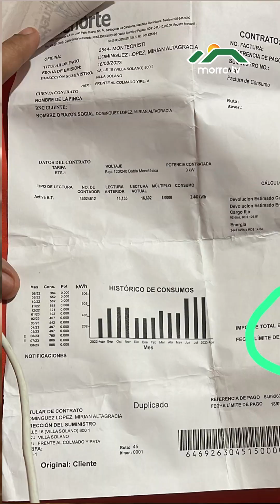La Poca Capacidad de los Funcionarios de Luis Abinader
La Poca Capacidad de los Funcionarios de Luis Abinader 📝 Comenta, Que te leo.

│MORRO TV│